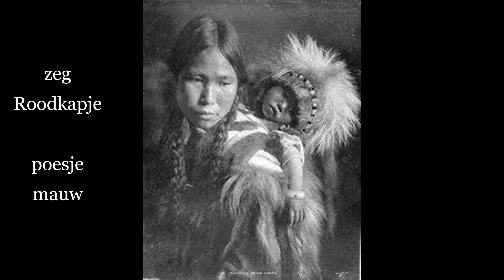Kwarteltje (Gesproken Gedicht)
Gesproken Gedicht over en voor je liefste bezit. Tekst en uitvoering van mijn hand en hart.